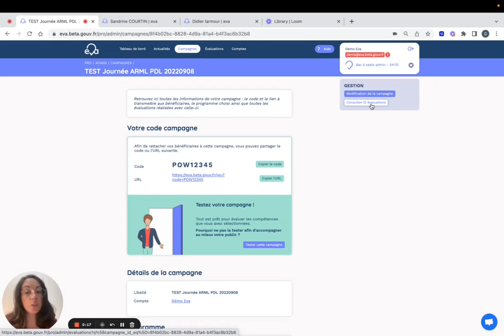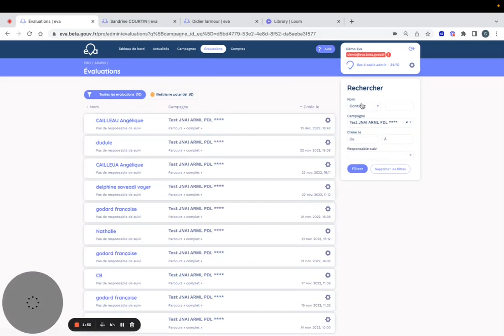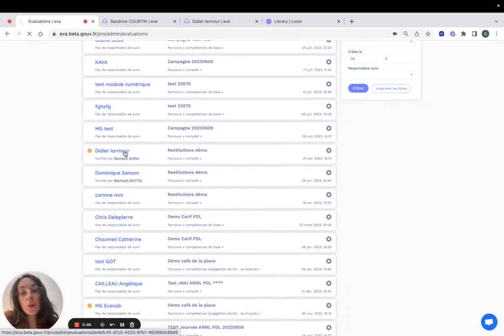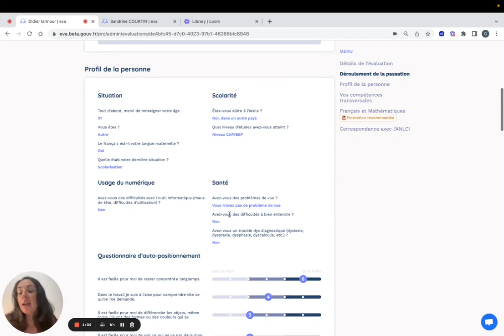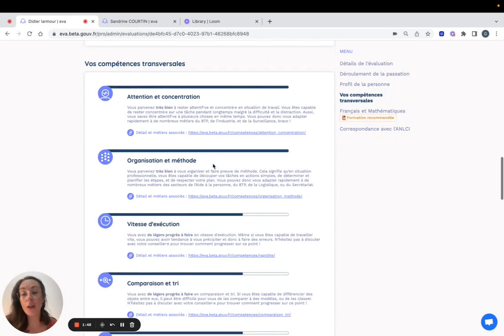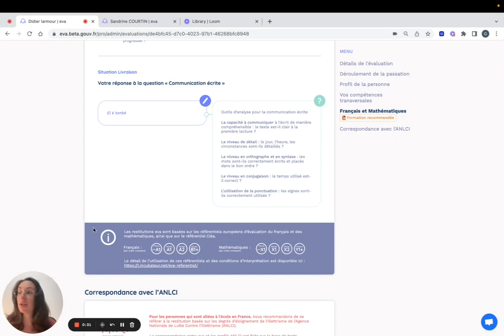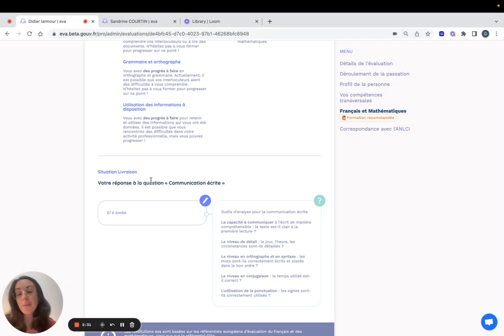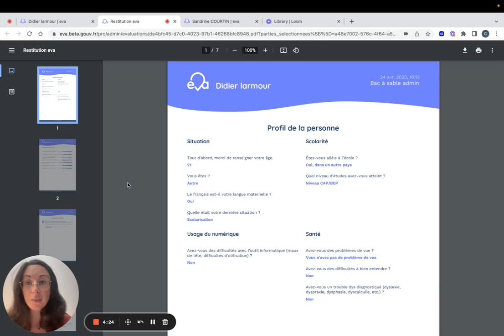Prise en main du service eva - Partie 4 : résultats d'évaluation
0:00 Accès aux évaluations - Recherche et filtres
3:06 Evaluations incomplètes
4:12 Détails parcours et bénéficiaire, compétences transversales
6:59 Compétences de base, référenciels et export .pdf